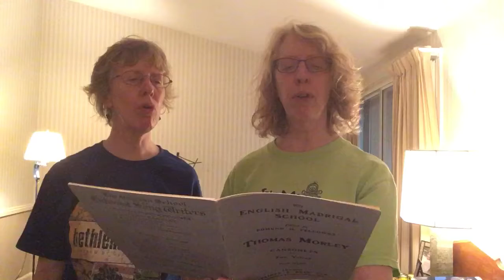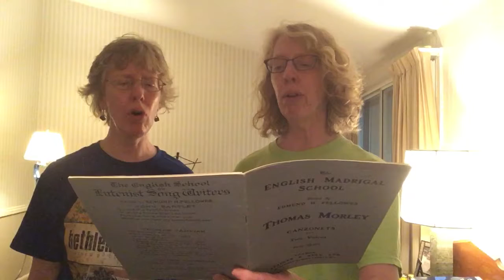Sweet Nymph, Morley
My sister and I singing “Sweet Nymph, Come to thy Lover” this afternoon.